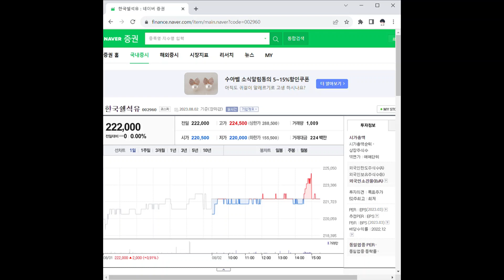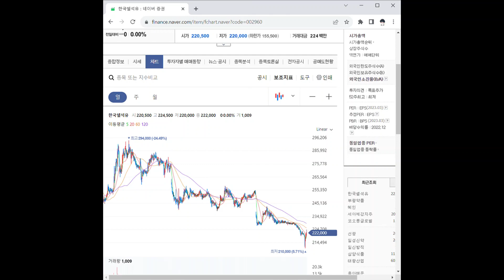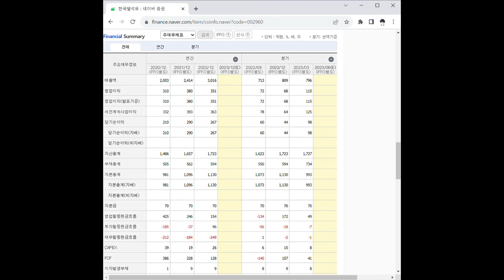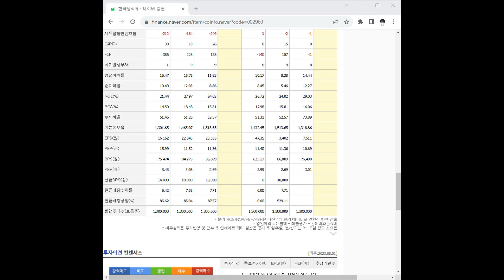002960한국쉘석유 주가 전망 및 차트 분석